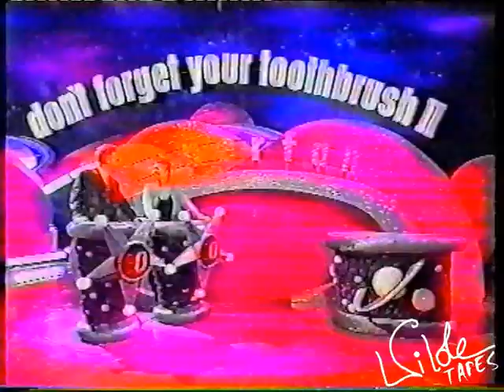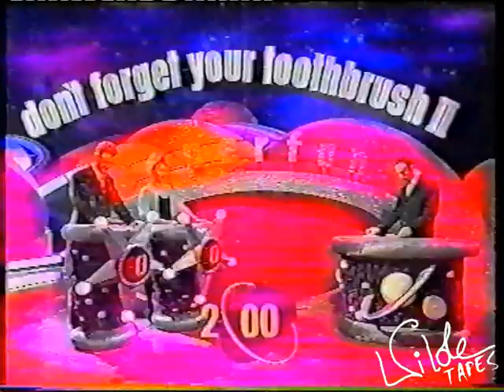Kim Wilde & Chris Evans @ Don't Forget Your Toothbrush [25/02/1995]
Kim is playing the game Superfan together with Chris Evans.
UKTV